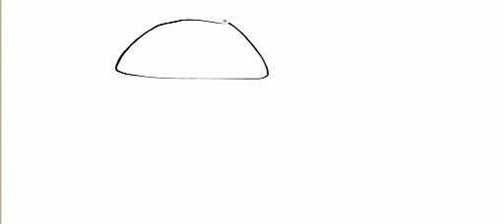Luigi Time! ;P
Enjoy the video. how to draw a beautiful green plumber